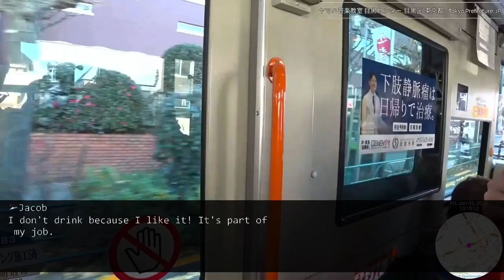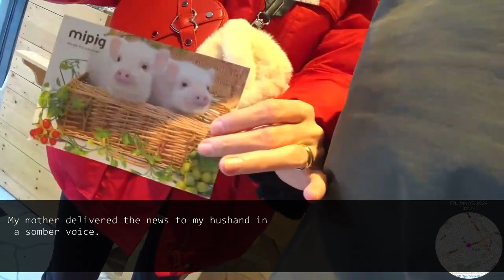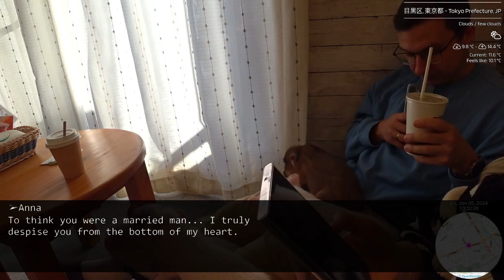A cheating husband ignores SOS from my daughter. The truth awaits the husband when he returns home.